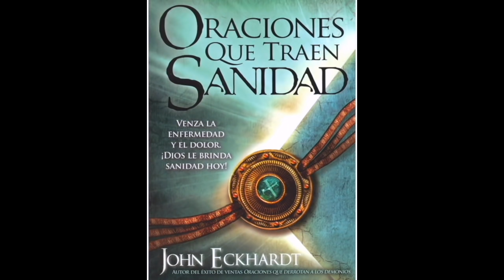Oraciones Que Traen Sanidad John Eckhardt